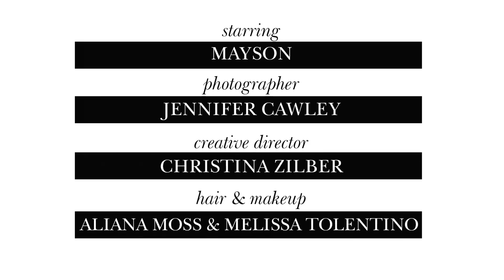How-to Be a Blushing Beauty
The perfect palette for a natural glow!